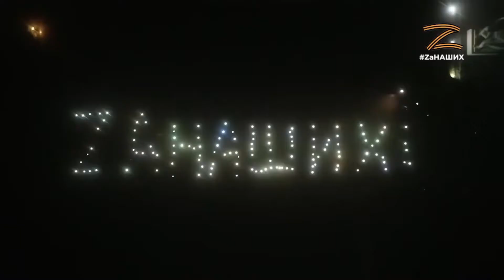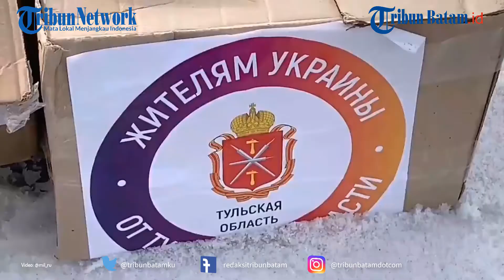Umumkan Gencatan Senjata Baru, Rusia Persilakan Ukraina Evakuasi Warga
Rusia telah mengumumkan akan memberlakukan gencatan senjata kemanusiaan di Ukraina pada Rabu (9/3/2022) pagi waktu setempat untuk melakukan evakuasi penduduk sipil.

"Mulai pukul 10.00 waktu Moskwa (07.00 GMT) pada 9 Maret 2022, Federasi Rusia menyatakan 'rezim diam' dan siap untuk menyediakan koridor kemanusiaan," kata Sel Kementerian Pertahanan Rusia yang bertanggung jawab atas operasi kemanusiaan di Ukraina pada Selasa (8/3/2022), lapor kantor berita Rusia.

Dikutip dari AFP, Sel Kementerian Pertahanan Rusia menambahkan bahwa Moskwa mengusulkan untuk menyetujui rute dan waktu mulai koridor kemanusiaan dengan Ukraina sebelum pukul 03.00 waktu Moskwa pada 9 Maret.

Evakuasi warga sipil di Ukraina sempat dilakukan juga pada Selasa (8/3/2022) pagi waktu setempat, khususnya dari Kota Sumy, di mana dua konvoi kendaraan penduduk bisa pergi pada siang harinya.

Evakuasi warga sipil juga dapat dilakukan di luar ibu kota Ukraina, Kyiv.

Akan tetapi, upaya evakuasi dari Kota Mariupol telah gagal pada beberapa kesempatan dalam beberapa hari terakhir, dengan Kyiv dan Moskwa saling menyalahkan atas kegagalan tersebut.

Kota pelabuhan Mariupol, yang telah dikepung oleh pasukan Rusia selama berhari-hari, adalah pusat populasi besar terakhir yang masih dipegang oleh pasukan Ukraina di Laut Azov.

Setelah beberapa hari penembakan tanpa henti, kota berpenduduk 441.000 orang ini dibiarkan tanpa listrik, air, dan pemanas di pertengahan musim dingin.

Rusia pada Sabtu (5/3/2022) mengumumkan gencatan senjata untuk memungkinkan warga sipil melarikan diri.

Namun, pejabat setempat menuduh Rusia terus membombardir kota dan mengatakan bahwa rencana untuk mengevakuasi penduduk sebagai akibatnya telah ditunda.

Mengambil Mariupol, yang terletak 55 kilometer (34 mil) dari perbatasan Rusia, dianggap akan menjadi terobosan strategis bagi Presiden Rusia Vladimir Putin.

Mariupol adalah kota yang terletak di antara wilayah yang dikuasai oleh separatis yang didukung Rusia di wilayah Donbas dan semenanjung Crimea, yang dianeksasi oleh Moskwa pada 2014 dan dari mana ia melancarkan serangannya ke kota-kota utama di selatan.

Sejauh ini, pasukan tersebut telah merebut pelabuhan Berdiansk, di sebelah timur Crimea di Laut Azov, dan pelabuhan Kherson di Laut Hitam di sebelah barat.

d2k